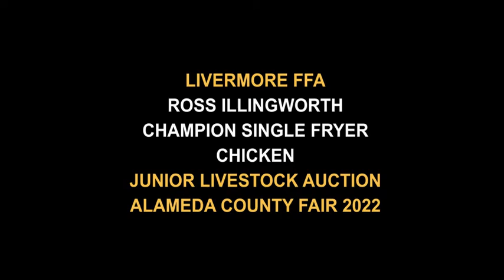Ross Illingworth, Livermore FFA, Champion Single Fryer, Alameda County Fair 2022